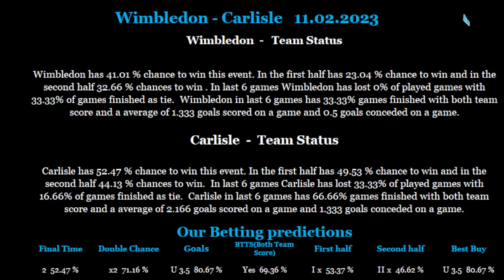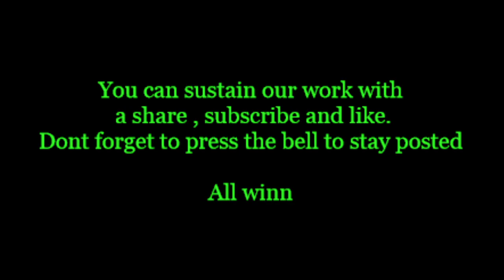Wimbledon-Carlisle 11 02 2023 betting tips and analis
Betting tips and analis for Wimbledon-Carlisle 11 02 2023
Beting tips,betting analis,betting tips and analis for Wimbledon-Carlisle 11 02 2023